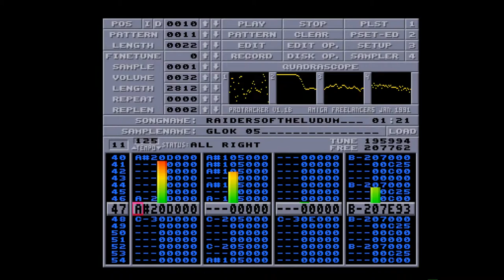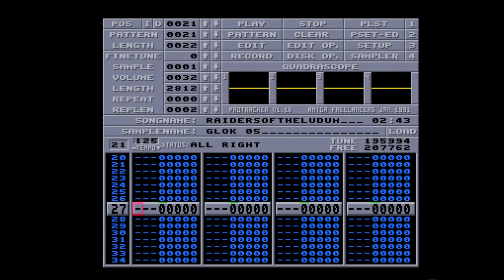Amiga 500 - Alex Menchi - The Raiders Of The Lost Ludum V2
The Raiders Of The Lost Ludum